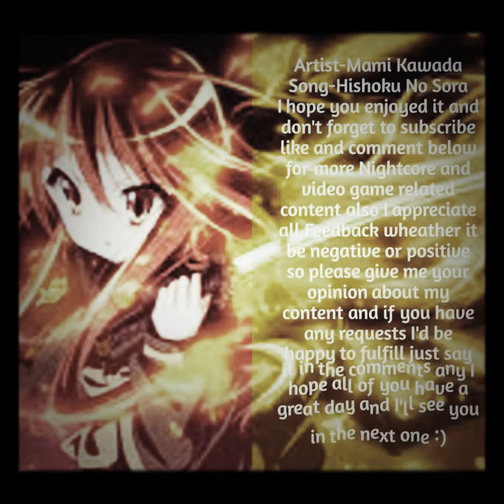Hishoku No Sora-Nightcore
Artist- Mami Kawada

Song- Hishoku No Sora

I hope you enjoyed it and don't forget to subscribe like and comment below for more Nightcore and video game related content also I appreciate all Feedback wheather it be negative or positive so please give me your opinion about my content and if you have any requests I'd be happy to fulfill just say it in the comments any I hope all of you have a great day and I'll see you in the next one :)